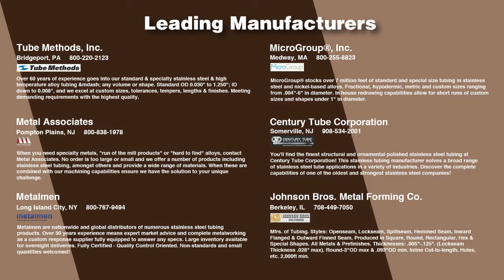Stainless Steel Pipe Fitting Manufacturers, Suppliers, and Industry Information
Locate suppliers that design, engineer, and manufacture different kinds of stainless steel pipe fittings.